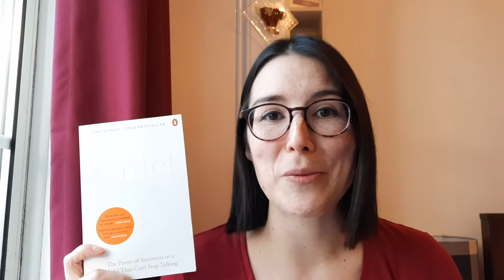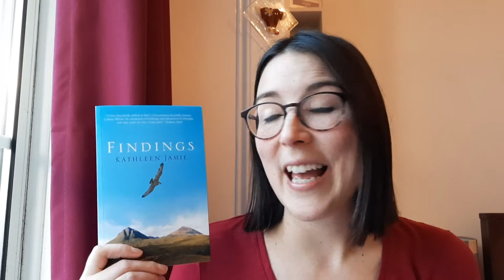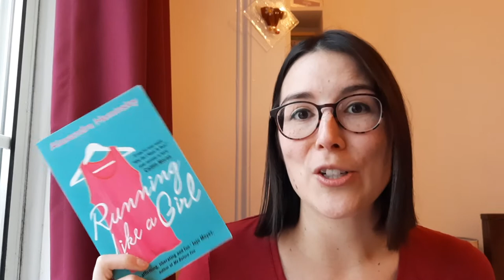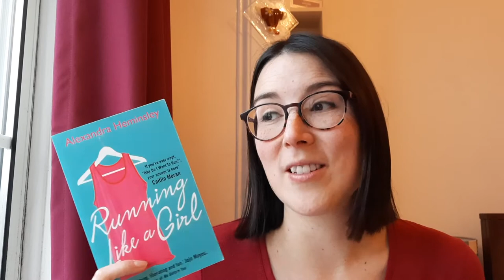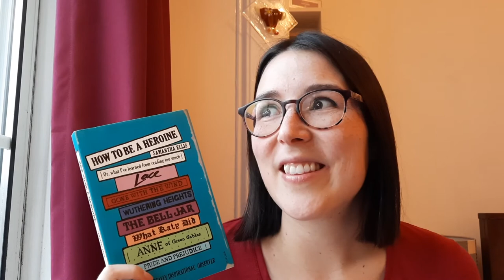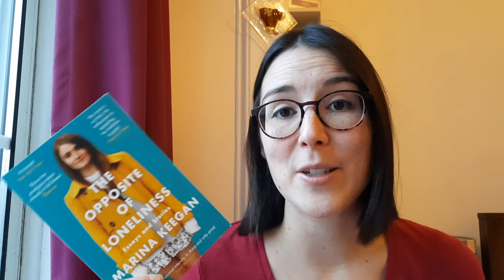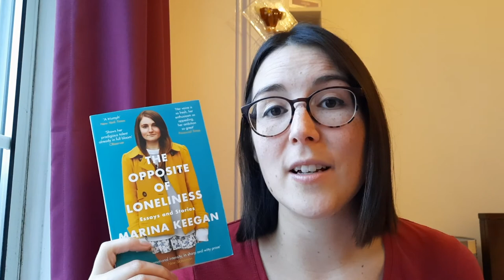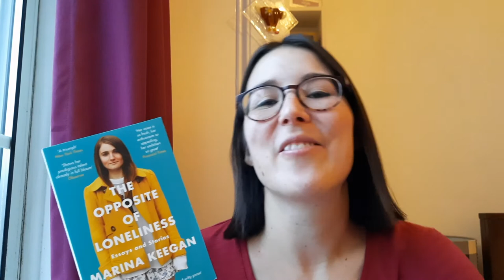Nonfiction Recommendations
Welcome to more book talk - this time I'm giving non-fiction recommendations in a variety of genre, from travel to feminist issues.

Books mentioned:
Becoming, Michelle Obama
Quiet, Susan Cain
All that remains: A life in death, Sue Black
Findings, Kathleen Jamie
Brit(ish) On Race, Identity and Belonging, Afua Hirsch
Running like a girl, Alexandra Hemingsley
Leap In, Alexandra Hemingsley
Mongol, Uuganaa Ramsay
How to be a Heroine, Samantha Ellis
Yale Needs Women, Anne Gardiner Perkins
Sushi & Beyond, Michael Booth
This is Going to Hurt, Adam Kay
The Opposite of Loneliness, Marina Keegan